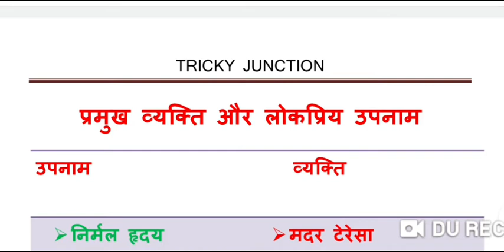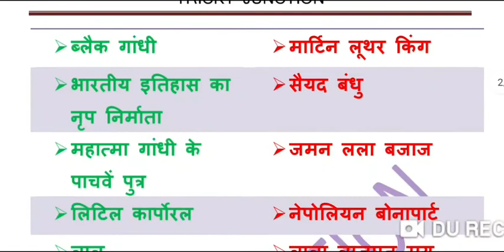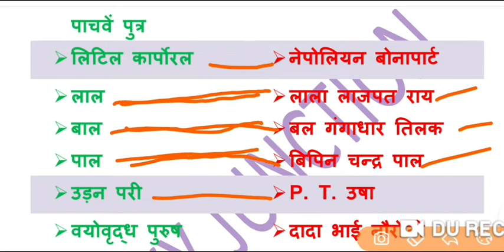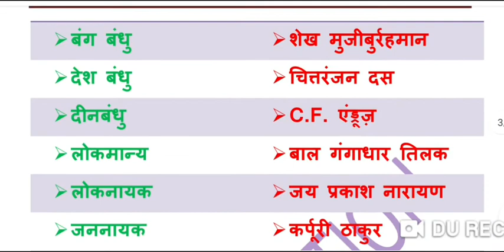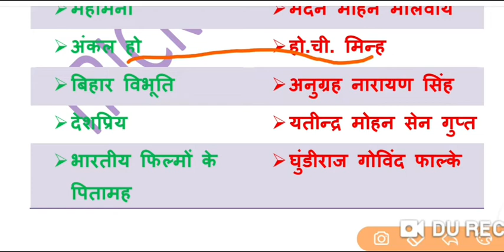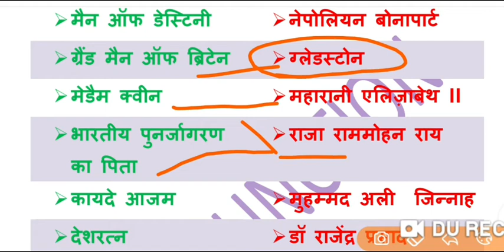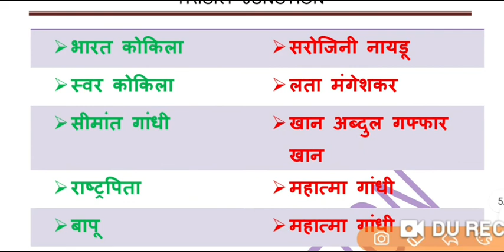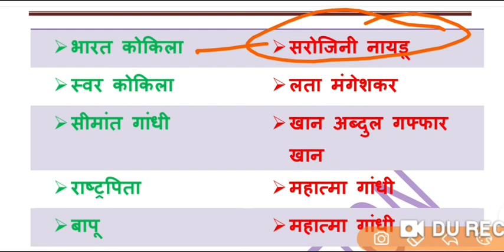व्यक्ति के उपनाम, सब कुछ एक विडियो में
Ea video se 1 ya 2 no. Sabhi Exams me puche jaate hi. So apna no. Fix kare video dekh ke